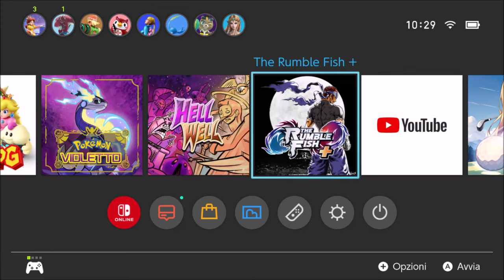The Rumble Fish + (Nintendo Switch Gameplay) Let's Play classic fighting game (Garnet - Arcade mode)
The Rumble Fish + (Nintendo Switch Gameplay) Let's Play classic fighting arcade game (FIRST LOOK)

The fight for survival has returned.
"+" means new possibilities...
The arcade version of The Rumble Fish + has returned with new features!

The Rumble Fish, a game developed in 2004 by DIMPS, renown for its smooth animation and deep game mechanics, has returned as The Rumble Fish +, packed with new features.

From online PvP with rollback netcode to a training mode with features such as CPU recording and playback, everything you need as a fighting game lover is here!

Main Game Modes:
Arcade
Local PvP
Online PvP
Training

New feature: A CPU recording and playback feature has been added as an enemy behavior setting in training mode. Now you can record inputs for CPU and play them back to practice against.

Selecting character colors:
When selecting a character in the character selection screen, you can choose different character colors depending on the button you press (LP, LK, SP, SK, D, START). Default color is LP.

How to play as Greed:
On the character selection screen, input the following command.
1. RIGHT x2 with your cursor on Orville
2. LEFT x1 with your cursor on Typhon
3. LEFT x3 with your cursor on Boyd
4. RIGHT x2 with your cursor on Zen
Finally, press UP and Greed will appear as a selectable character.

The Story:
It is the end of the 20th century... A large-scale natural disaster struck the eastern area of a nation. It wiped out the financial sector and resulted in a staggering loss of life.

At the dawn of the 21st century, the conglomerate PROBE-NEXUS, commonly known as Probe, began reconstruction efforts in that eastern area. Colossal capital and cutting-edge technology was poured into rebuilding it. Skyscrapers that put the old high-rises to shame along with the world's biggest shopping mall and recreational facilities. This was the dazzling birth of a symbol for the new century. It was christened Zone Prime.